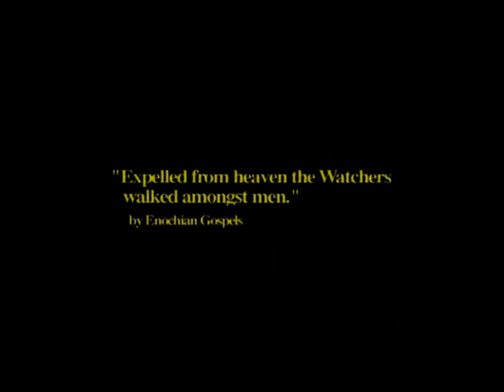PlayZone 12/2002 - Trailer Tomb Raider The Angel of Darkness